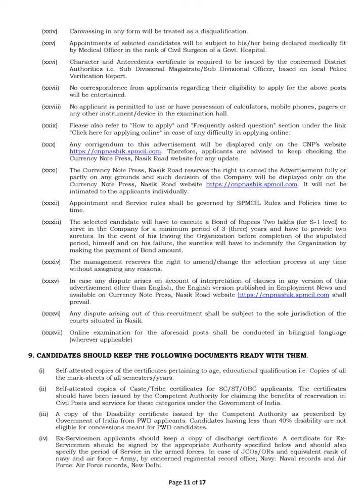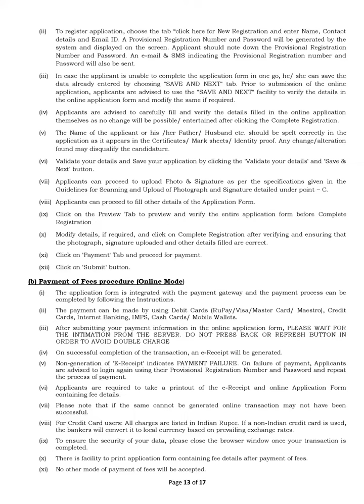CNP Currency Note Press Nashik Recruitment 2022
Click here for Daily Update